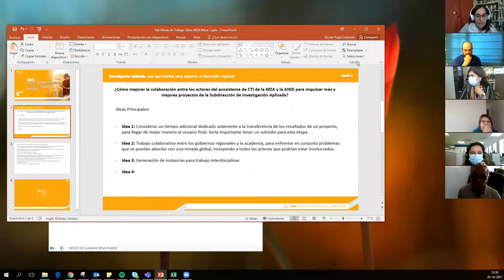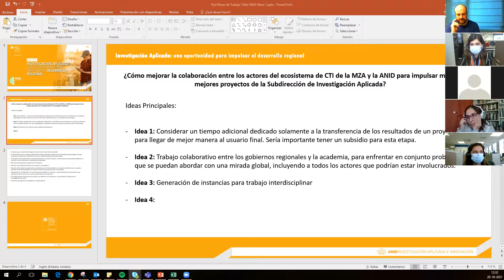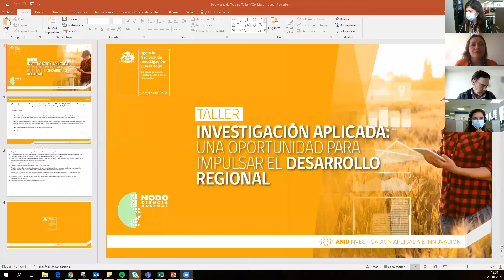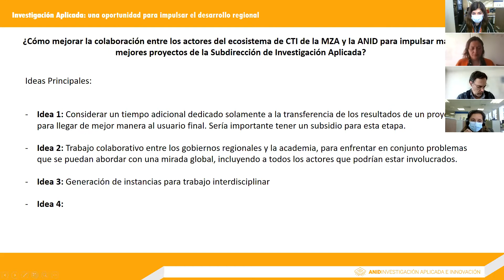Taller Investigación Aplicada: Impulsar el desarrollo regional / Macrozona Austral Mesa 1